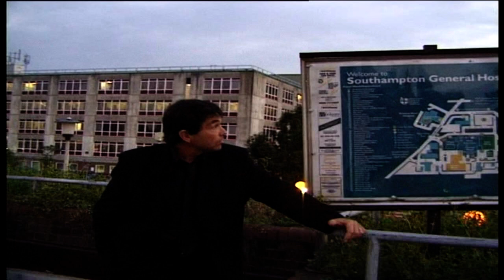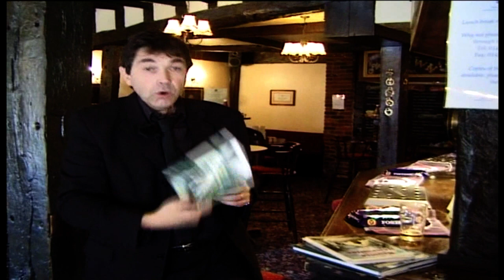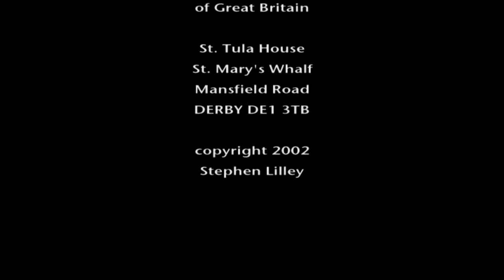Hampshire Ghosts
Richard visits Hampshire seeking out stories of paranormal activity, supernatural sightings and occurrences.
We visit some of the most haunted places in the county, from Southampton Hospital where nuns wander the wards appearing to the patients. To the Swan inn in Portsmouth where a poltergeist of a murdered woman haunts the pub, often removing pictures from the walls.